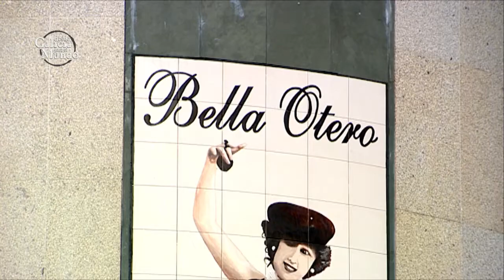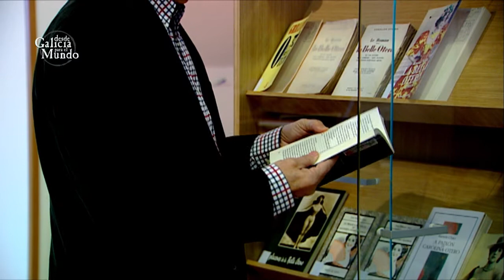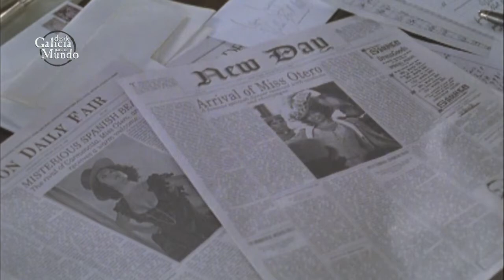LA BELLA OTERO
Ponte Valga  es el pueblo de la Bella Otero. La imagen de la artista, vestida de andaluza, saluda a los automovilistas de la nacional. Carolina Otero es el personaje más universal de Valga. Fue una de las tres grandes reinas de la escena del París galante de principios del siglo pasado: Triunfó en el Folie Bergiere e hizo giras triunfales por América y por Europa. En el Museo Histórico se guarda una coleccion de libros, grabados de viejas revistas y dibujos realizados por artistas de la época. Es parte de la coleccion que ha logrado reunir el psiquiatra  Javier Fraiz, una fan de la Bella Otero.